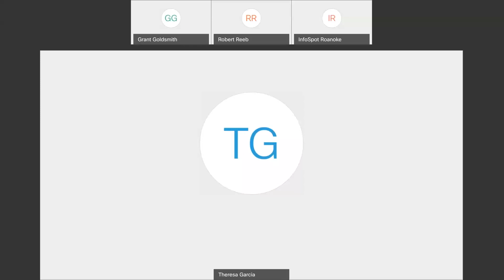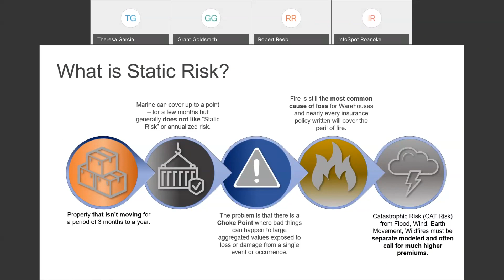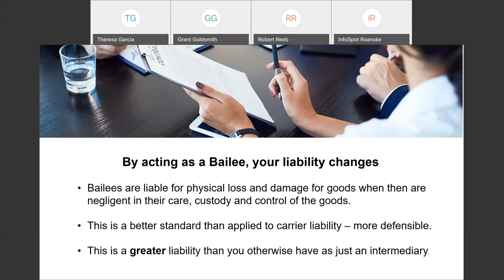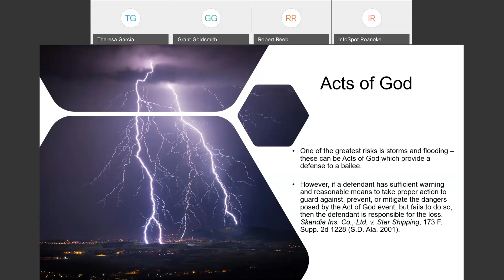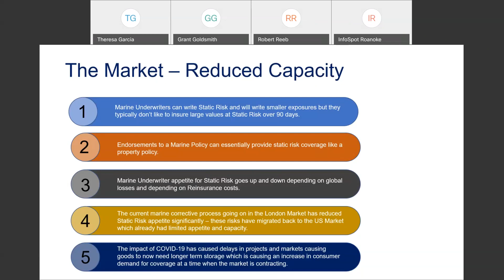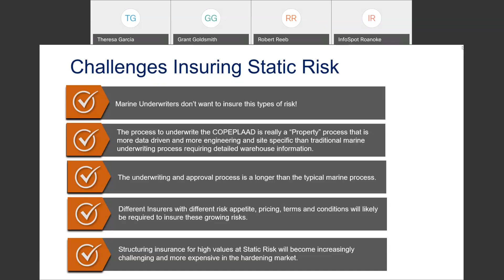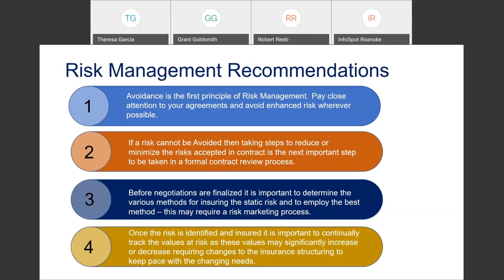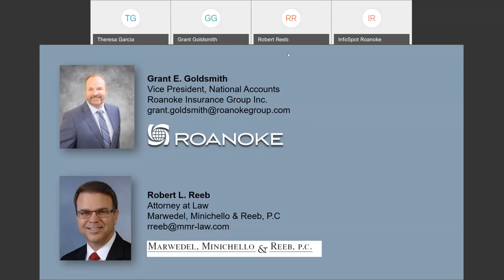Unprecedented Risks for Warehouse Operators and How to Survive Them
A Fresh Look at Managing the Fallout of Trade Wars, Supply Chain Disruptions and Limited Insurance Capacity

Recorded Wednesday, July 22nd, this webinar covers current issues in warehousing, including the trend toward increased customer inventories as a direct result of the trade war with China and the ongoing COVID-19 pandemic, all of which have challenged the prior model of “just in time delivery” and lean static inventories.

We hope that you gain valuable insights from this webinar and can apply what you learn to your business operations.

We will discuss the following in this webinar:

-Risk management consideration for rising inventories.
-Strategies to address customer demands for enhanced contractual liability.
-Unique factors to consider when selecting insurance coverage.
-And more!

Join our presenters Grant Goldsmith Vice President – Business  Development, Roanoke Trade and Robert Reeb, Attorney at Law; Marwedel, Minichello & Reeb, P.C. as they guide you through these current events.